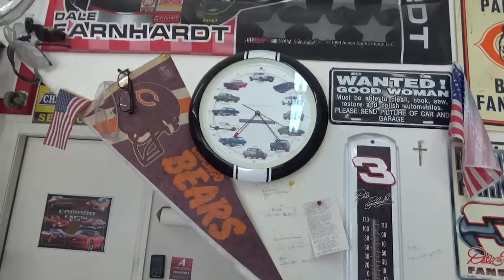Wet sanding and buffing - Saturday - 7-28-18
Still sanding and buffing here.